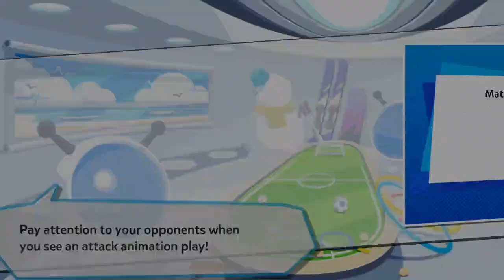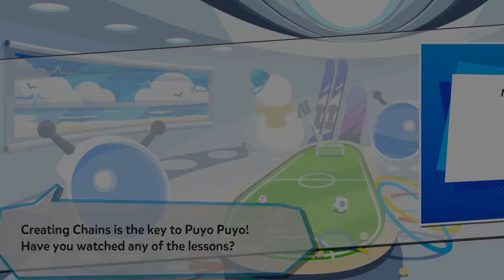Playing Dirty for Revenge | Puyo Puyo Tetris 2 (Ranked Matches #6)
We give new players the chance to learn puyo techniques and forms, all while providing battle experience and hosting fun events with weekly tournaments and bi-monthly leagues! Usually with cash prizes! Welcome to all skill levels!